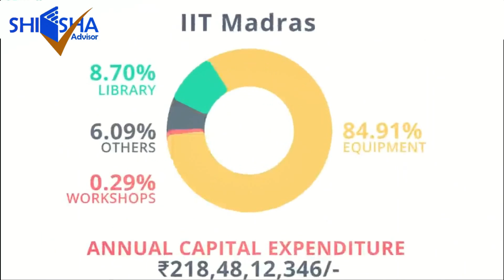IIT Madras Campus Tour | Indian Institute of Technology, Madras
IIT (Indian Institute of Technology) Madras is one of the oldest and popular IITs in India. IIT Madras was founded in 1959 and the institute has been dominating in the field of engineering education and research output. IIT Madras has shown exceptional performance in national and international rankings. The premier institute bagged the top spot in NIRF Rankings awarded by MHRD (Ministry of Human Resource Development). As far as international rankings are concerned, IIT Madras has always featured in the list of top 500-1000 institutes across the globe. The performance of IIT Madras in international rankings is the major reason for the presence of international students on the campus.

The fully residential IIT Madras has 550 faculty members who have excellent knowledge and experience in diverse fields of engineering, management, technology, and sciences. Almost 8,500 are pursuing various courses at IIT Madras. On the other hand, IIT Madras has 16 academic departments and a few advanced research centres in various disciplines of pure sciences and engineering. IIT Madras has around 100 laboratories on campus, which clearly indicates that practical learning is the priority at IIT Madras.

The curriculum of IIT Madras is designed in a way to encourage students to balance both academics and research. The curriculum gives enough opportunities for students to attain practical knowledge in diverse fields of engineering and pure sciences. Many students of IIT Madras set up startups through their innovative ideas. The premier institute helps students in incubating startups. Financial support is also given to selected ventures.

A Board of Governors (BoG) governs IIT Madras, and any discussion is implemented only after holding consultation with the BoG. Chairperson of IIT Madras heads the BoG. The institute also has a Director who plays a vital role in the functioning and development of the institute. Reputed stalwarts from industry and academia are appointed as Chairperson of IIT Madras.

Apart from Indian students, International students can seek admission in the courses offered by IIT Madras, and the premier institute has all the facilities to accommodate international students. In order to address the issues of international students, IIT Madras has also set up a specific international student centre.

The Indian Institute of Technology (IIT) Madras has retained the top rank in the National Institutional Ranking Framework (NIRF) released by the Ministry of Human Resources Development for the year 2020. Among the engineering colleges in the country, it has secured a score of 85.31, topping the list.